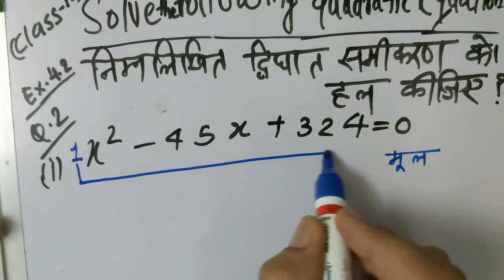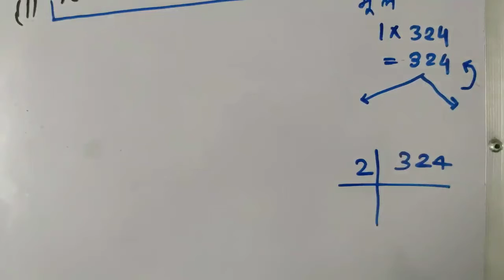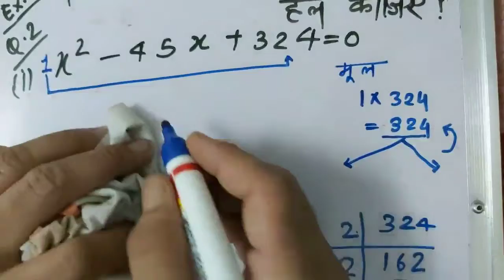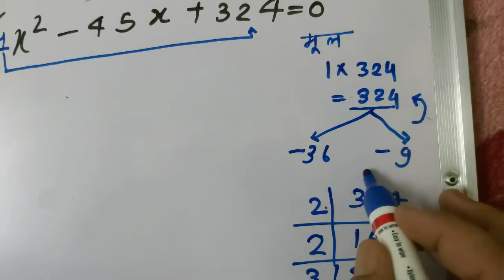Solve the Following Quadratic Equations(Video 1)| Class 10 Maths in Hindi| Exercise 4.2| Mathematics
निम्नलिखित द्विघात समीकरण को हल कीजिए |
yeah video Hindi medium vidyarthiyon ke liye upyogi hai. ham kaksha 10 ki ganit Ka hal kar rahe hain.